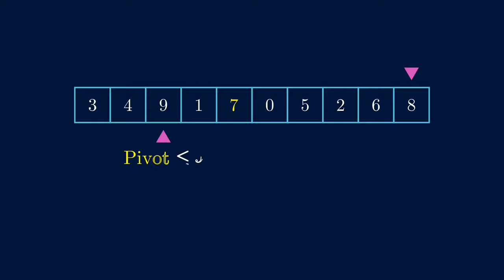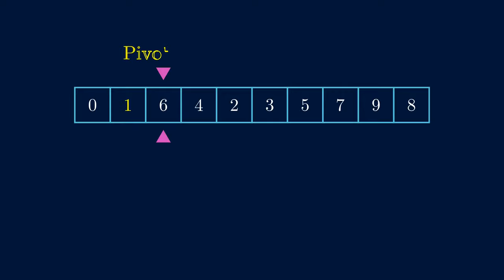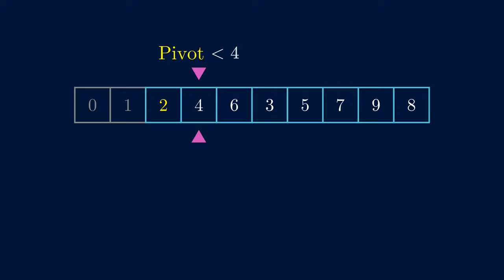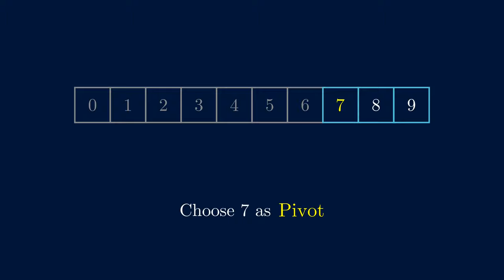Quick Sort (Hoare Partition Scheme) Demo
Mendemonstrasikan bagaimana algoritma quick sort dengan hoare partition scheme bekerja untuk mengurutkan bilangan-bilangan pada sebuah array.

Catatan : Pointer pada video tidak seutuhnya menggambarkan bagaimana pointer yang sebenarnya bekerja dalam kode implementasi.